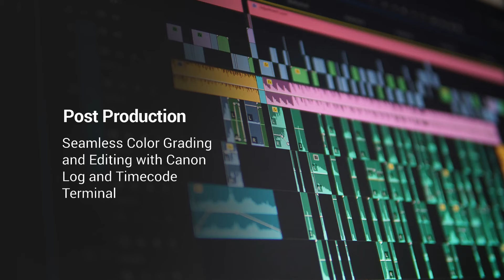Canon EOS C70 Professional Cinema Camera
The Canon EOS C70 with 4K Super 35mm DGO sensor offers 4K 120P Slow Motion, 16 Stops of Dynamic Range with a first time introduced RF Mount in the Cinema EOS segment.